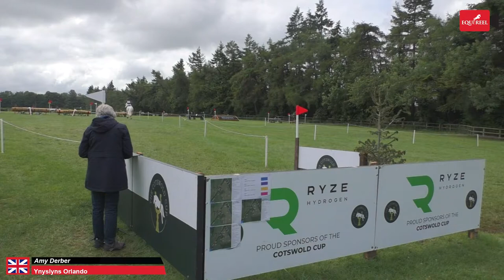Clear Cross Country Eventing at Waverton Cotswold Cup 2022.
My first ever event with Ollie was at the Cotswold Cup at Waverton in 2022. We came 4th with a double clear and qualified for the championships. Best with sound on!

equireel 757 amy derber & ynyslyns orlando at waverton house cotswold cup 2 june 2022